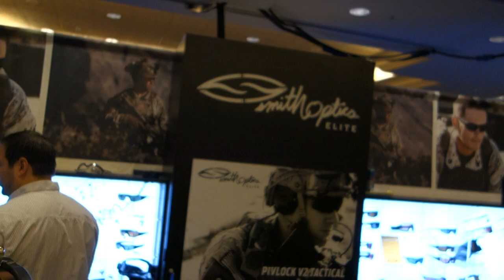Smith Optics Elite PivLock V2 Tactical Ballistic Eyeshield Tactical Eyewear/EyePro at SHOT Show 2013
Justin Mason of Smith Optics Elite shows DefenseReview.com (DR) owner/editor-in-chief David Crane the new Smith Optics PivLock V2 Tactical ballistic eyewear/eypro at SHOT Show 2013.